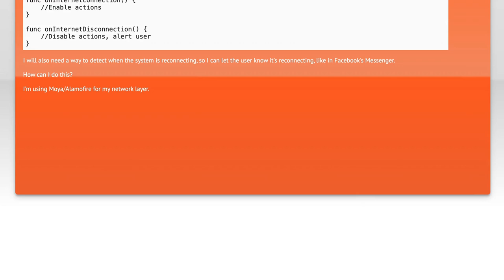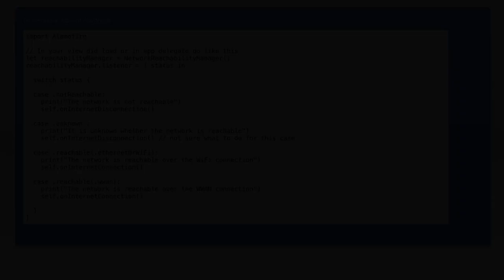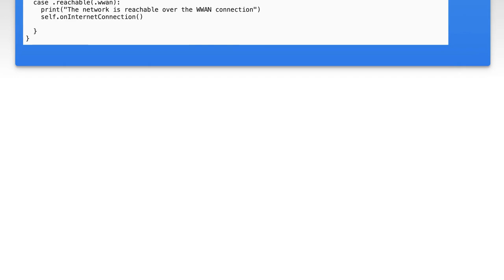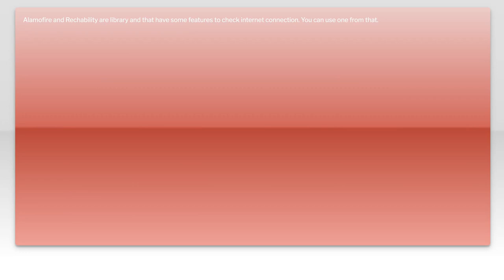How do I detect change in internet connection on iOS, delegate style?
ios: How do I detect change in internet connection on iOS, delegate style?

Related to: ios, swift, alamofire, moya